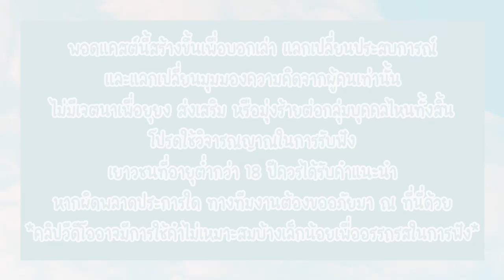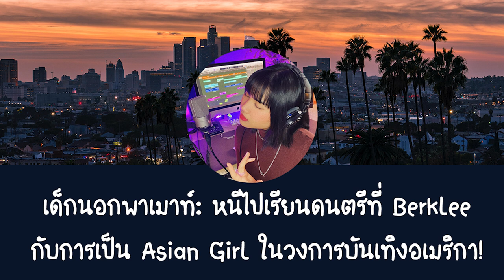จากเด็กต่างจังหวัดสู่การเรียนและทำงานดนตรีให้กับบริษัทดังในอเมริกา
ด้วยความฝันที่อยากเป็นศิลปิน 'ปรอง' เด็กต่างจังหวัดที่พยายามเดินทางในเส้นทางสายดนตรีตั้งแต่ตอนอยู่ประเทศไทย แม้ว่าจะโดนดูถูกมาบ้าง แต่ด้วยความตั้งใจ ปรองจึงตัดสินใจพยายามสุดความสามารถและเดินไปตามทางความฝันในการเรียนดนตรีที่มหาวิทยาลัยดังและเป็นศิลปิน เป็นนักทำเพลงที่อเมริกาจนได้ทำงานเพลงให้กับ Streaming ใหญ่ๆ อย่าง Netflix และ Hulu

แต่การมาจากประเทศไทยที่อาจยังไม่ได้มีชื่อเสียงด้านดนตรีมากนัก ประกอบกับการเป็น Asian Girl ก็ทำให้ปรองต้องเจอกับอุปสรรค และความยากในชีวิตหลากหลายแบบ แล้วปรองจะทำยังไงต่อไป ไปฟังเรื่องราวของปรองได้เลย!

00:00 - Intro
01:53 - ทำไมถึงไปอเมริกา
04:18 - สอบ TOEFL ระดับภาษาอังกฤษพูดไม่ค่อยได้
06:06 - ทำไมเลือกไป Berklee
07:30 - ประสบการณ์การเรียนที่ Berklee
09:27 - เรียนดนตรีที่ไทย vs. เรียนดนตรีที่ต่างประเทศ
11:31 - การใช้ชีวิตแบบเป็นคนไทยไม่กี่คนในโรงเรียน
13:17 - การเป็นผู้หญิงในวงการดนตรี
14:54 - ปัญหาเรื่อง 'เพศ' วงการดนตรี
15:56 - การเป็น Asian ในวงการดนตรี
17:45 - ความจริงของการฝึกงานและทำงานดนตรีที่ L.A.
19:51 - ไม่อยากจ้างนักเรียนต่างชาติ
24:26 - วิธีหา Networking ด้านดนตรีที่อเมริกา
26:43 - ประสบการณ์ทำงานดนตรี
31:30 - BTS/K-POP กับการเป็นคนเอเชียในวงการดนตรี
34:43 - ประสบการณ์ของการเป็นคนเอเชียในอเมริกา
35:40 - Yellow Fever
38:38 - Hate Crimes
46:51 - คนเอเชียในยุคของปธน.ไบเดน
50:33 - บทเรียนและคำแนะนำ

Photo by Sterling Davis on Unsplash